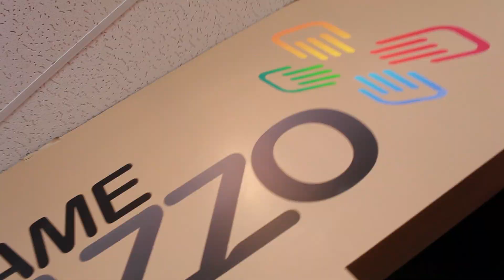Team FeaR at UMG Chicago... COD Tournament & Travel Montage :)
If You've Never Been To A Live, LAN Event Try To Make One Soon... And Do All You Can To Support eSports!

Lots of cool things coming soon and some EPIC videos being released this week (the one coming out tomorrow will blow your mind!)